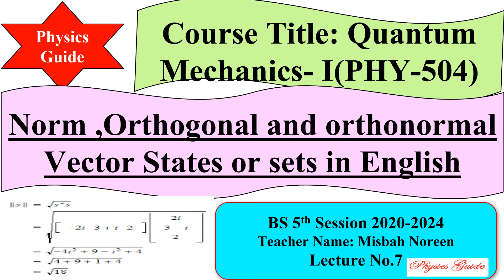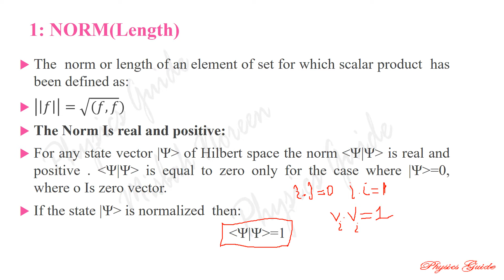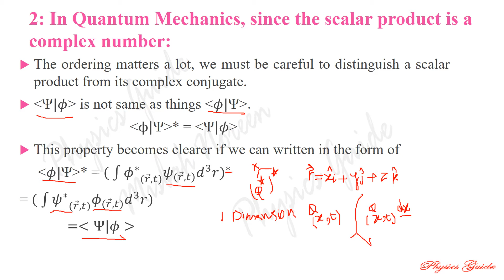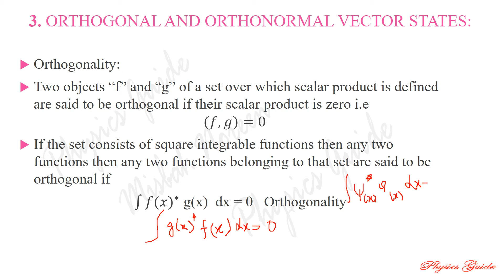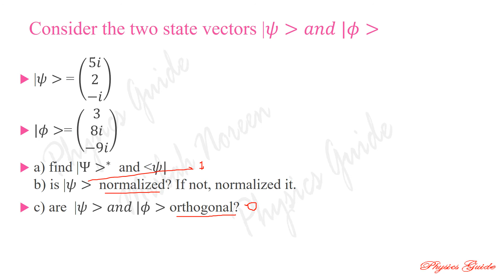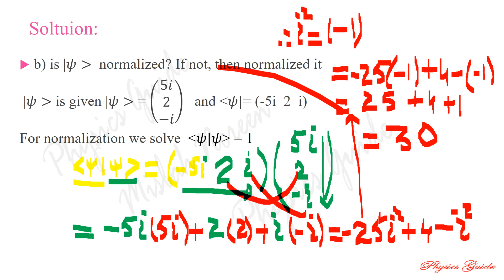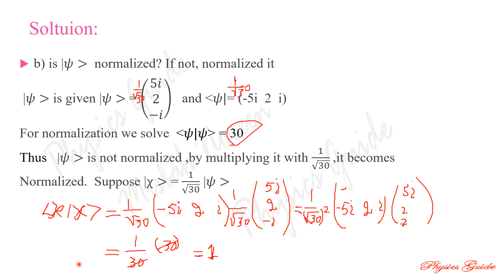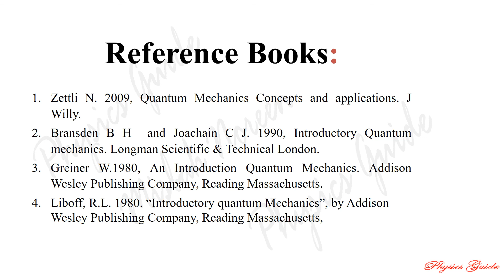Orthogonal and Orthonormal State Vectors (Norm) l Quantum Mechanics l BS, MSC l Physics Guide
Lecture # 7  Quantum Mechanics -I  (PHY-504) In this lecture, we discussed a new topic of unit (2) Mathematical tools  Quantum mechanics, Norm, Orthogonal and Orthonormal State Vectors in detail. Also Solving some examples related to this topic means how to find State vectors are orthogonal and orthonormal. This concept is also available in Urdu/Hindi. The link is given below👎